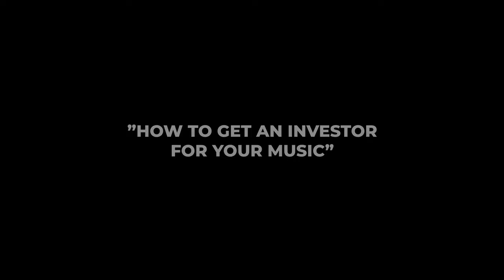How to find someone to invest in your music | Tip Of The Day!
How do you find someone to invest in your music?

Let's start by saying, you don't just find someone, you'll need a certain package of skills!

Here's the step-by-step that I've used to help dozens of artists get money and investors to get their projects going.

If you're looking for feedback on your music to see if it would even catch the ears of an investor, join our music mentoring program here: